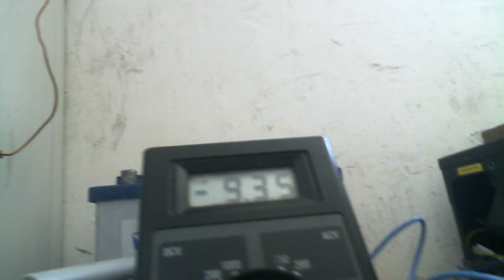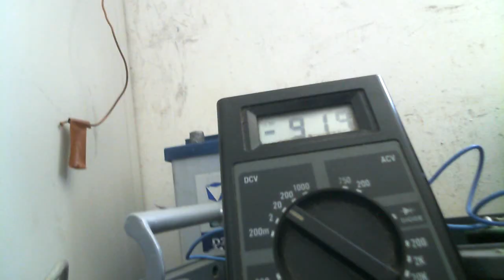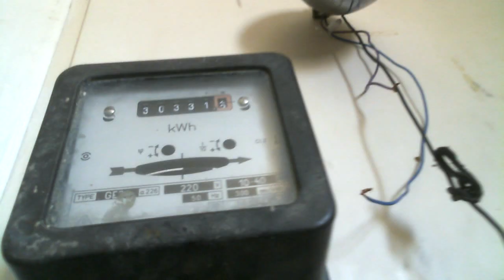Заряжаем ионисторы безплатно на халяву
Помогите каналу

Ионисторы заряжаем обратным реактивным током так как они имеют очень большой реактивный ток